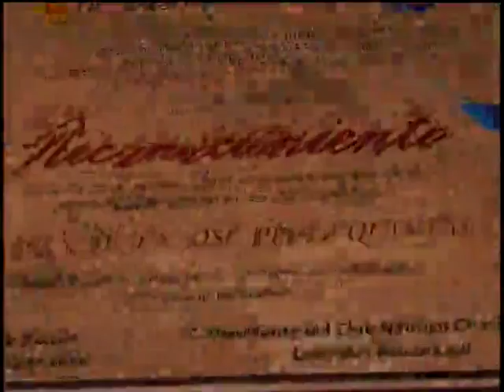XV copa gobernador 2006